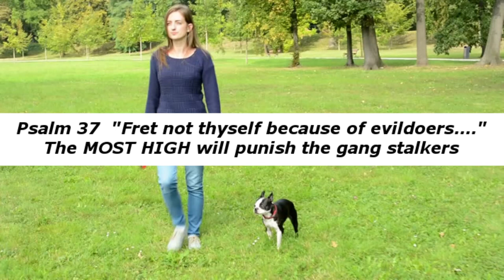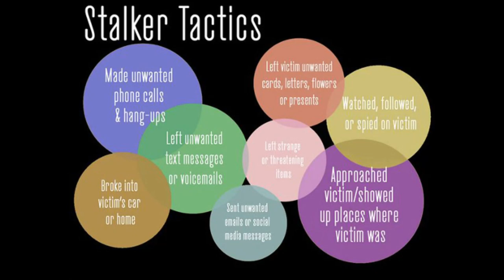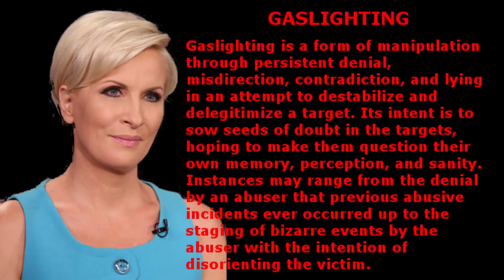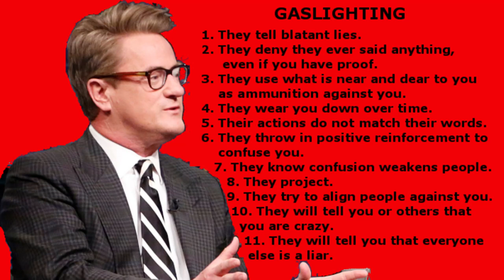Targeted Individuals and The New Normal ~ by Zeph Daniel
Here's over two hours worth of gangstalking information for you TI's.